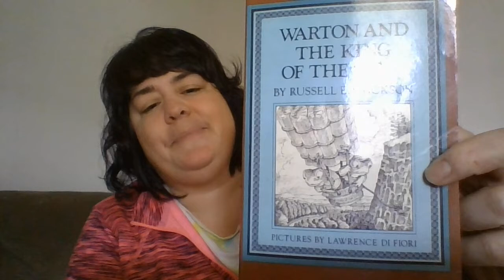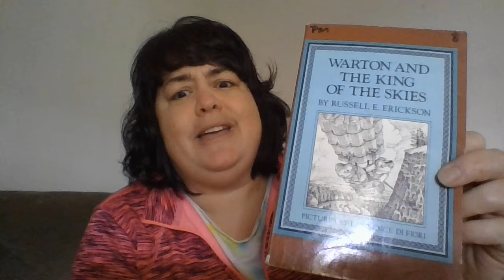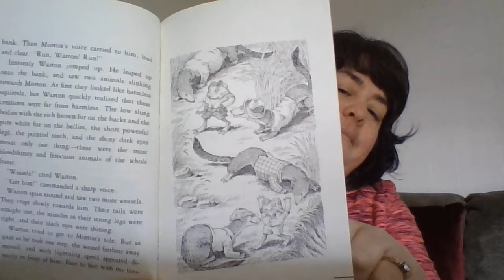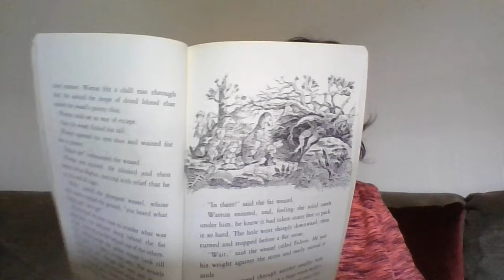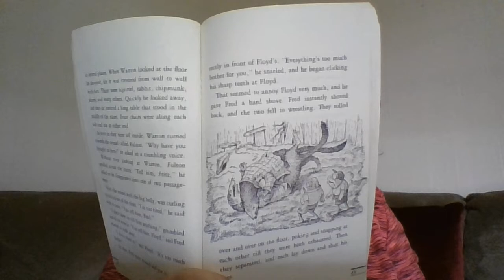Mrs. Duffy reads! (1)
Listen as Mrs. Duffy reads the first chapter of Russell Erickson's book, "Warton and the King of the Skies." She'll be back later with Chapter 2!